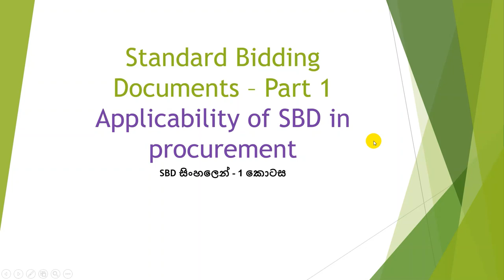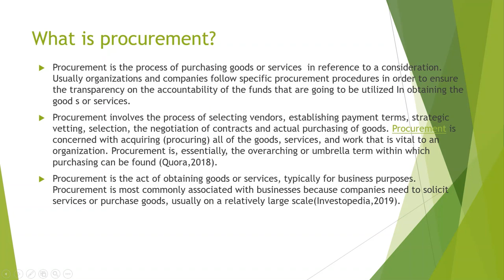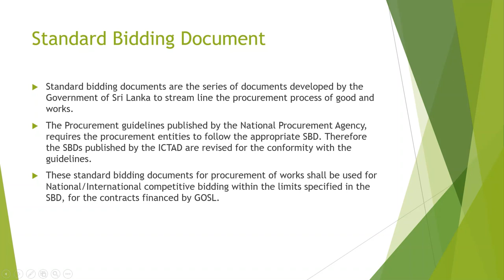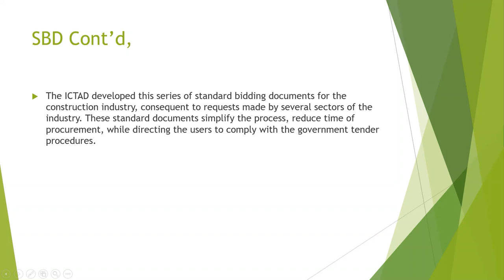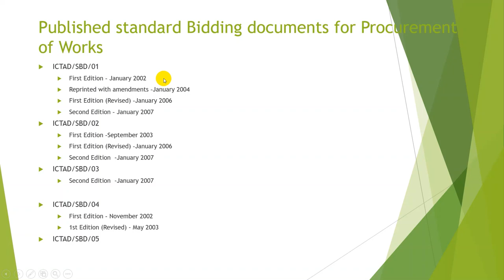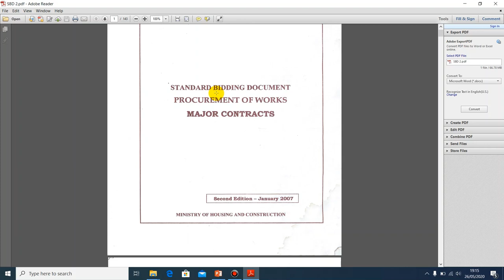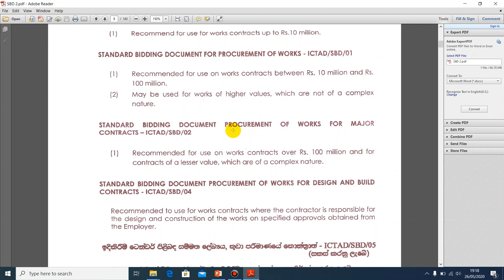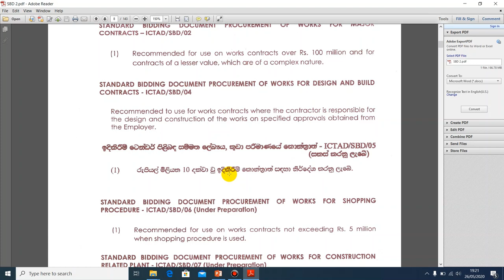Introduction to SBD in Sinhala Part 1 (SBD සිංහලෙන්) - Applicability Of SBD in Procurement of Works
In this Video Lecture you will be  able to learn the Applicability of the standard bidding documents in the Procurement of Works.
The content of the video is as follows.
1.What is Procurement
2. Procurement Process
3.Standard Bidding Document
5. Published Standard bidding documents by ICTAD
6.Applicability of SBD s for Procurement of works (referring to SBD 02)